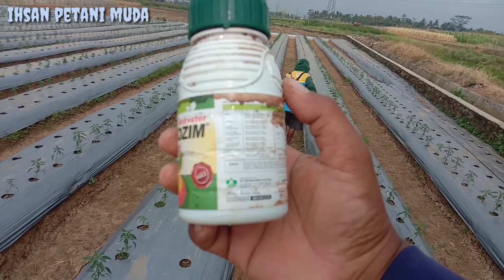Tanaman Anti Stres Setelah Pindah Tanam, Ini Nutrisinya